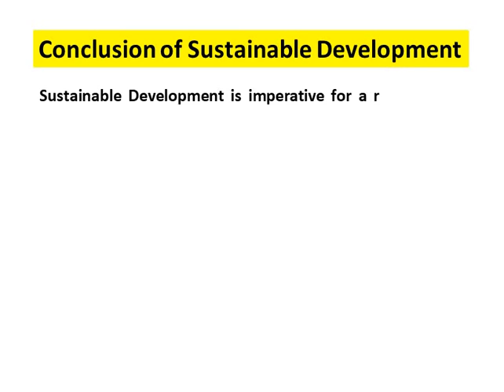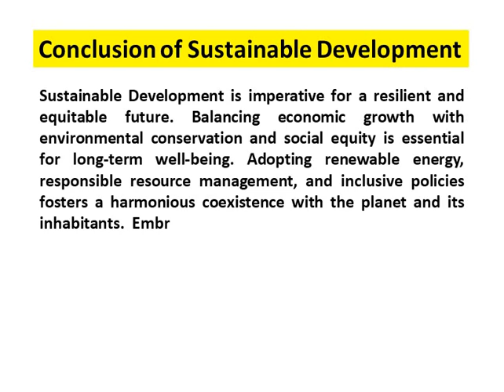Conclusion of Sustainable Development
17 sustainable development goals pdf
define sustainable development
importance of sustainable development
2030 agenda for sustainable development
17 sustainable development goals explained
education for sustainable development
17 goals of sustainable development